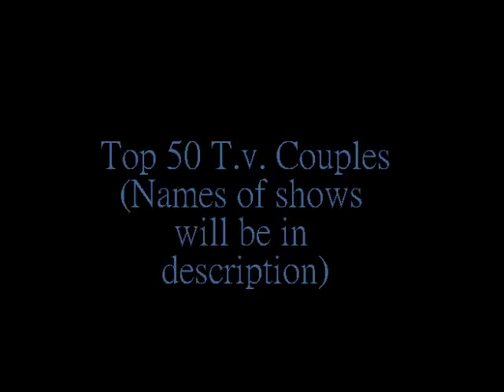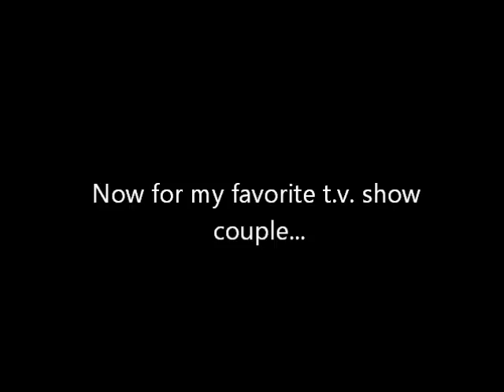Top 50 Favorite T.V. Show Couples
I decided to take a break from a beauty video this week. But a lookbook will be up in a couple days.
If you watch SPN, I DO SHIP DESTIEL. I didn't want any drama with it on my video though.
Uploading schedule:  Fridays.
Request Some Videos?
Stalk me some more? ;3
Pheed: lauraxlove1
we heart it: duetolove
keek:lauraxlovee1
Quick Note: If you ever have any questions inbox me them and I'll answer them in my next question and answer or personally. It wont make you a better person to criticize anyone's videos or hobbies. Nobody's perfect, everybody's worth it.
~xoxo, Laura.
Television shows used:
Supernatural
Pretty little liars
Revenge
The Fosters
Heartland
Twisted
One Tree Hill
Degrassi
Hart Of Dixie
The Secret Circle
90210
Awkward
Dawson's Creek
Kyle XY
The Lying Game
Switched At Birth
The Carrie Diaries
Gossip Girl
The Vampire Diaries
Glee
The Secret Life Of An American Teenager

NALEY AND DESTIEL IS LIFE.
Just saying..